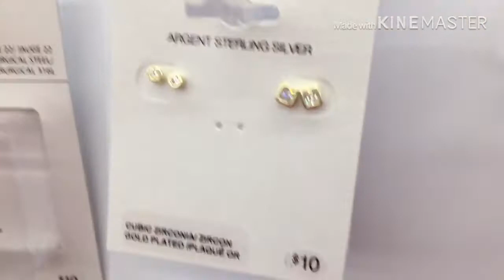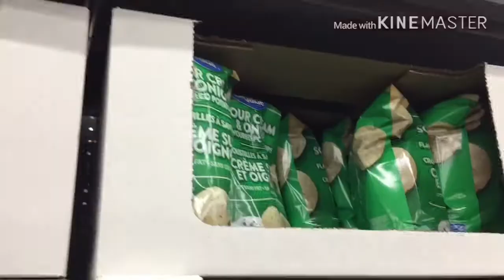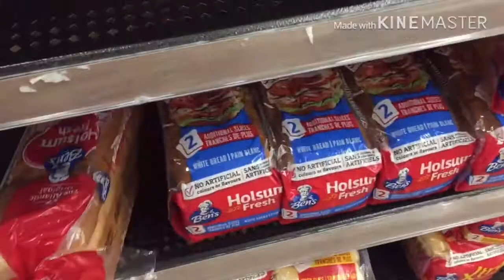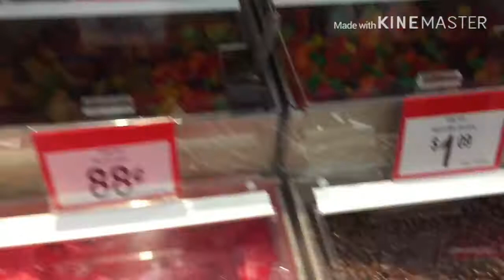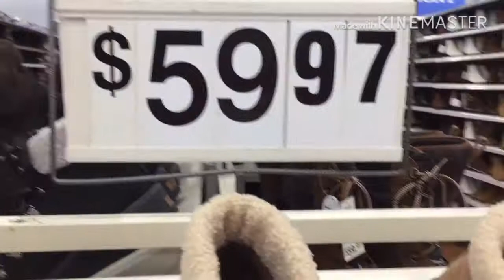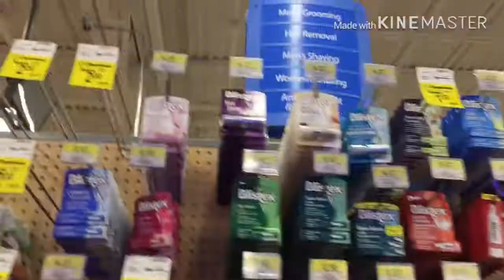Walmart Vlog In Canada Telugu | CookieMonster Moon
In this video, I am vlogging in Canadian Walmart Telugu. Walmart vlog in Canada is really good and while I am vlogging it’s very fun. This is my first Walmart vlog in Telugu. Where I am vlogging is Walmart Nova Scotia and it’s the best Walmart. We went shopping for Indian groceries Canada Telugu and we go every week. Anyways showing Walmart in Canada is very fun and I enjoyed it.

I Will Post Every Week